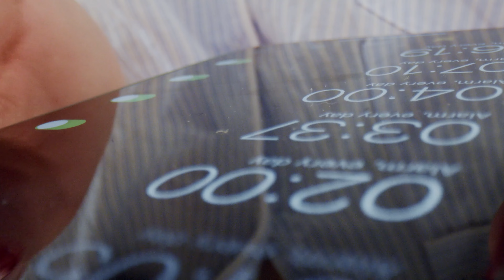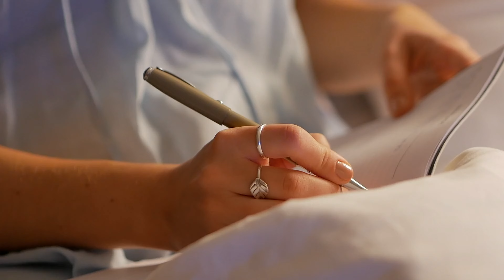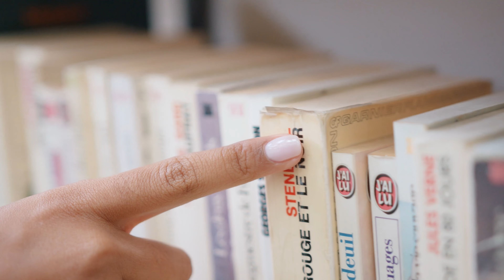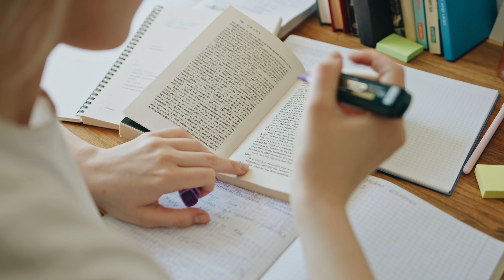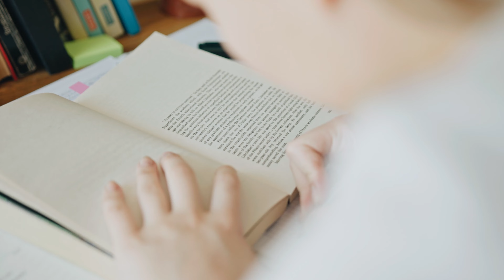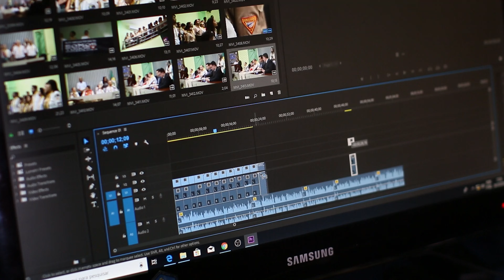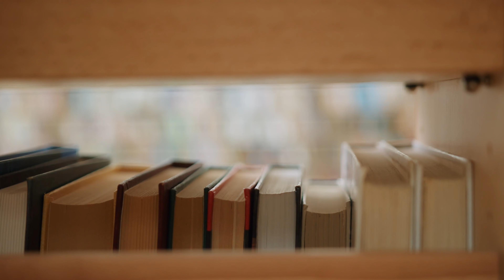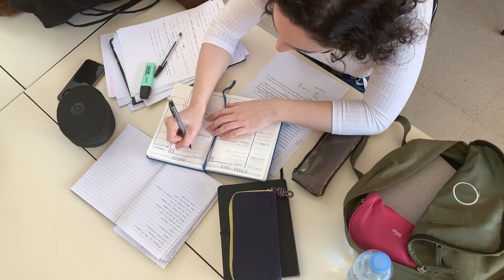La REGOLA che DEVI conoscere per essere più PRODUTTIVO *principio di Pareto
La produttività è ambita da tutti, riuscire a portare a termine tutti gli obiettivi che ci siamo prefissati ci fa sentire bene, soddisfatti. Dire che è semplice essere sempre produttivi non è così semplice, a volte gravitiamo verso il burn out, altre volte  invece, sentendoci persi, rischiamo di procrastinare. Ecco che il video di oggi vuole focalizzarsi sul come essere produttivi in modo sano, evitando il burn out e aiutandoci a portare a termine i nostri obiettivi, gestendo il tempo e le cose da fare al meglio.

⚠️ I video realizzati sono frutto di ricerche e consigli personali non sono un'esperta o professionista nel settore. Per tutti colori che riscontrano problemi più complessi e grandi difficoltà, il consiglio è di affidarsi sempre ad un professionista come uno psicoterapeuta ⚠️

Spero che il video ti sia piaciuto 🌼 ti ringrazio per esserti iscritto al canale e per far parte della community, ti do il benvenuto!

Alcune letture importanti ✨

Il magico potere del riordino
L' infinitamente poco
Il piacere della frugalità

Capitoli:
0:00 Introduzione
1:56 Produttività tossica
2:10 Cosa è per te la produttività
2:45 Focalizzazione - daily highlight
5:41 Raggruppare compiti simili
7:18 Regola 80 20
8:59 Questione di tempo
9:38 Motivazione
10:10 Chiediti perché

N.B.

Mission del canale
Su questo canale il mio obiettivo è di potervi aiutare a vivere una vita piena e positiva. Parlo di organizzazione, crescita personale, letture interessanti, finanza personale e molto altro.